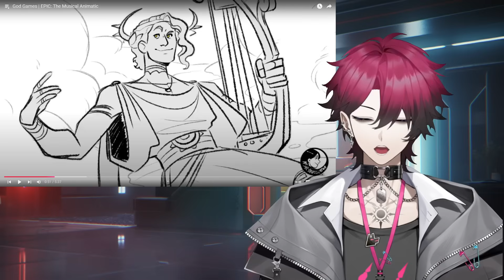Seiker Reacts: Epic: The Musical - God Games Double Special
While we wait for the animatics to make a whole God Games special out of, today let's hype up a particular animator with a return trip to the Thunder Saga! Duvetbox is way newer on the scene but boy do they make an impression, and a strong as hell one at that!

Links!